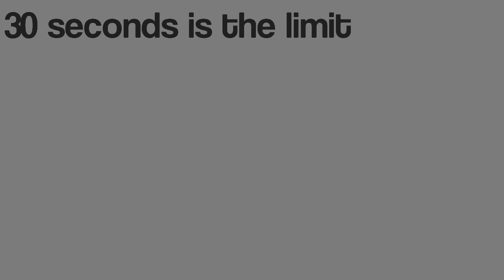The Assault Rifle Collab Announcement.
RATATATATATATATAT.

Also don't make your entry at the LAST MINUTE.